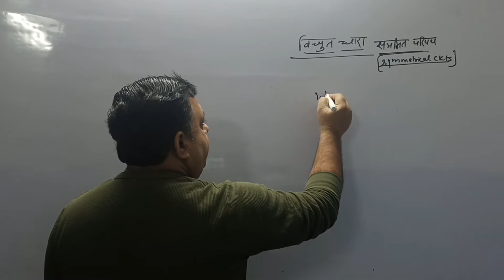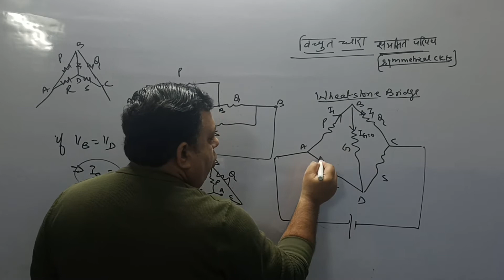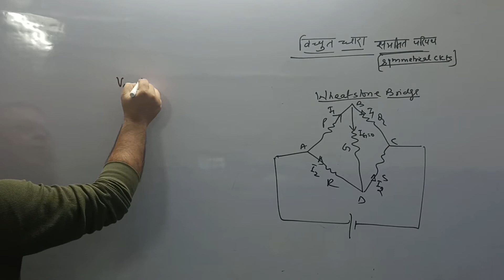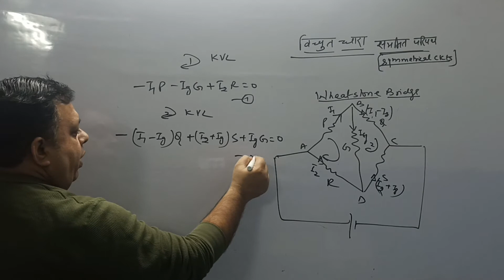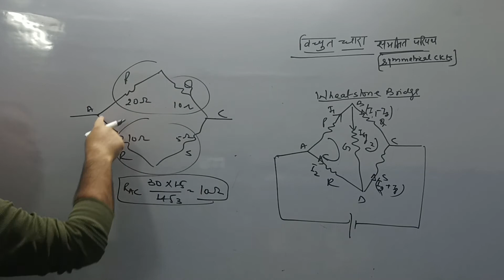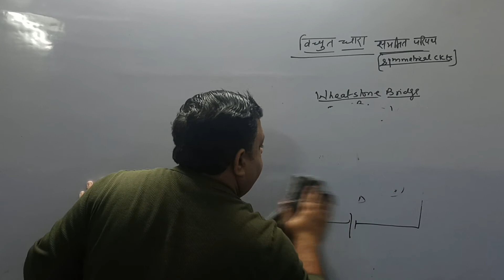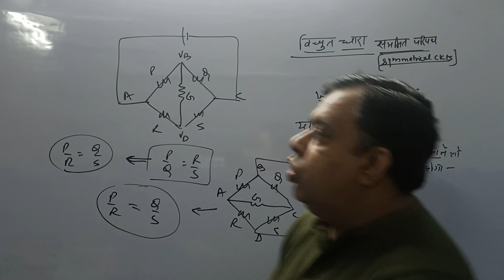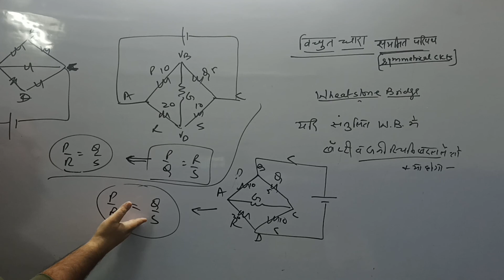Current Electricity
Symmetric Cicuits , Wheatstone Bridge